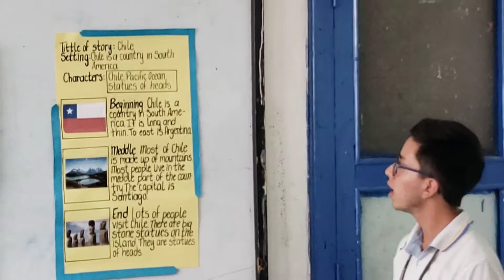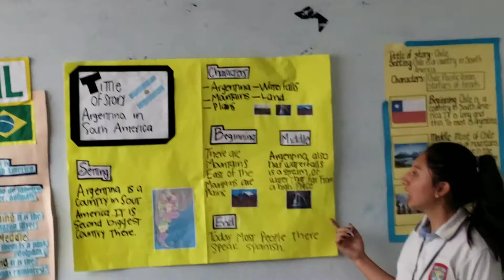Exposición en Inglés (Sur América)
Alumnos del nivel diversificado realizaron exposición sobre algunos países, esta fue desarrollada en el idioma Inglés y la presenciaron alumnos de primero básico. Felicitamos a Carlos, Adriana y José por el excelente desempeño y a Miss Verónica por su profesionalismo y dedicación hacia sus alumnos.